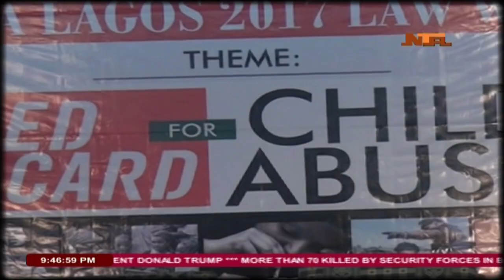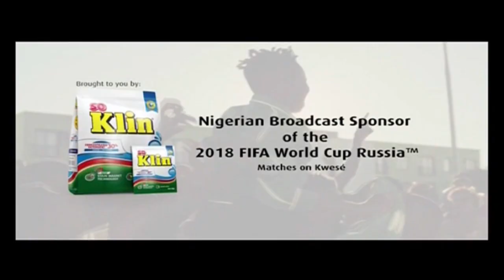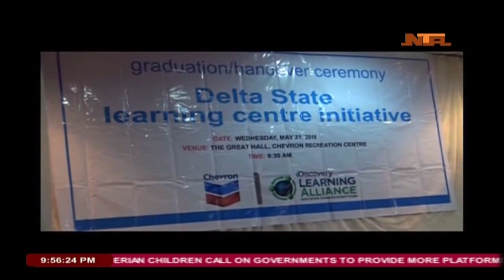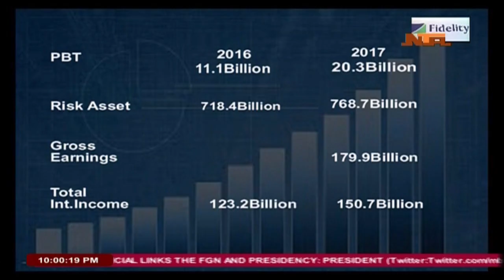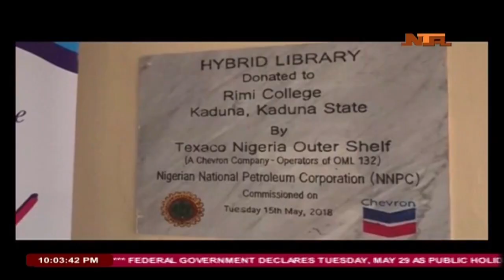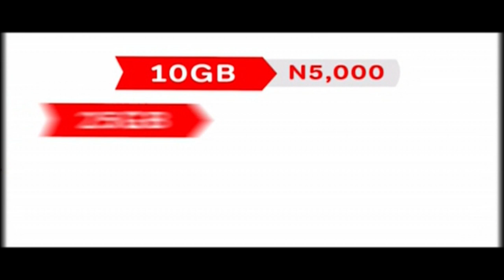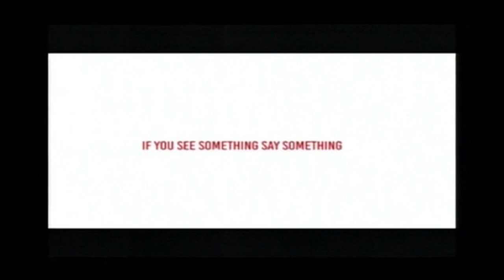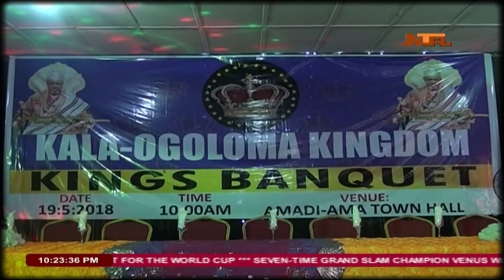NTA NewsLine 27/5/2018 in Lagos Episode 2